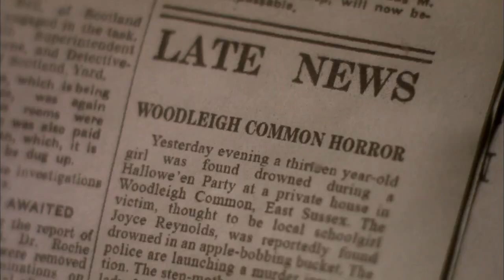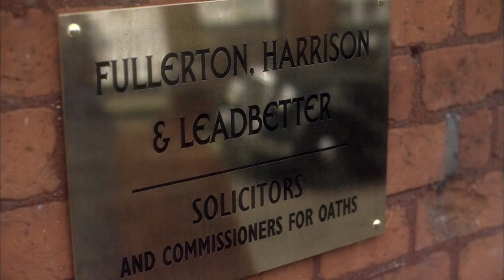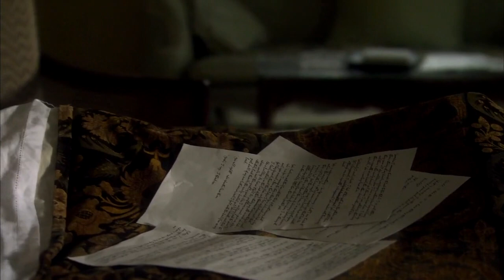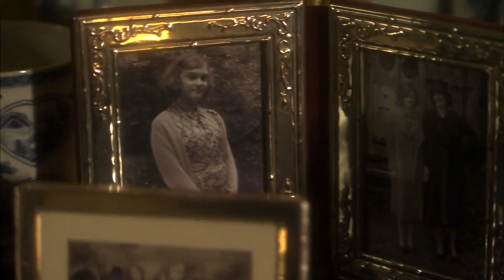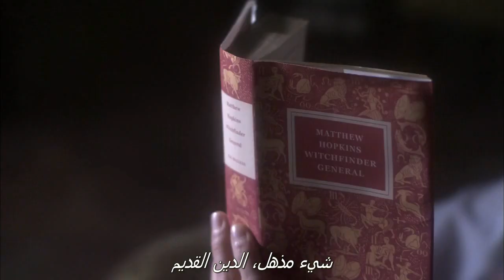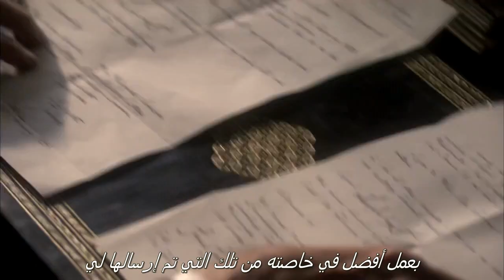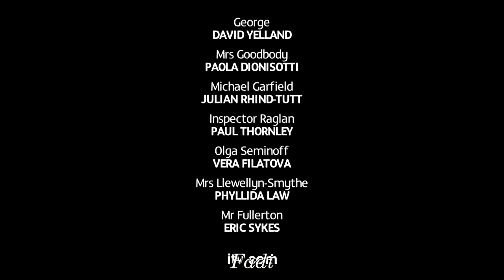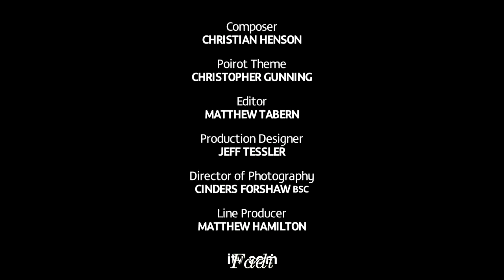اجاثا كريستي حفل الهالووين مترجم حصريآ Agatha Christie's Poirot Hallowe'en Party Exclusively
حفلة الهالووين أو حفلة عيد القديسين بالإنجليزية Hallowe'en Party ، رواية تحقيق من تأليف أغاثا كريستي، نشرت لأول مرة في المملكة المتحدة في نوفمبر 1969، وفي الولايات المتحدة لاحقا في نفس العام. ظهرت في الرواية شخصية المحقق البلجيكي هيركيول بوارو، والكاتبة أريادني أوليفر، وتم إهداء الكتاب إلى الكاتب الإنجليزي P. G. Wodehouse.

تعرض الرواية المحقق البلجيكي هيركيول بوارو والروائية الغامضة أريادني أوليفر، وتبدء الرواية بحضورها حفل الهالويين. تدعي فتاة في الحفل أنها شهدت جريمة قتل، وأنها كانت صغيرة جدًا في ذلك الوقت لتدرك أن هذا كان جريمة قتل. يعُثر على الفتاة بعد وقت قصير مقتولة، وتتصل أوليفر ببوارو. أُهديَ هذا الكتاب إلى الكاتب الإنجليزي بّي. جي وودهاوس.